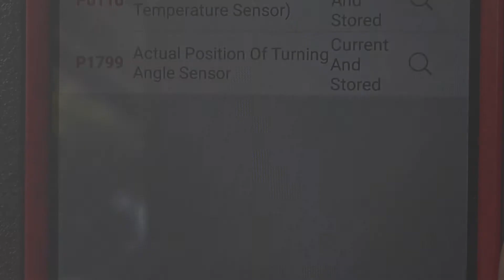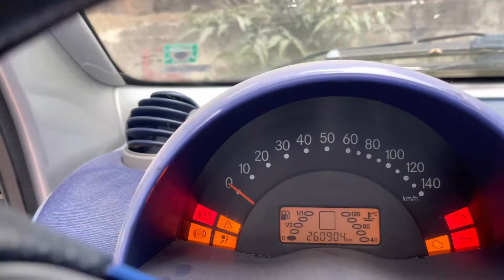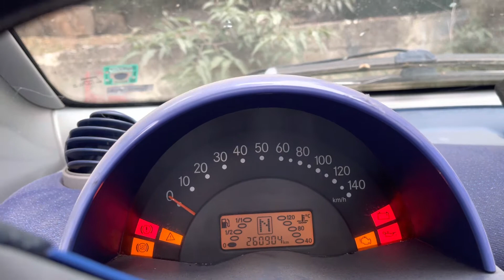Smart fortwo (450) 0.8l diesel crank but no start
In this video I want to show you crank but no start issue on Smart fortwo 450 !
There are 4 reasons Smart fortwo 450 engine will never start:
- lack of compression
- crankshaft sensor
- fuel pump, injectors
- Gearbox not in Neutral (N)
Before I fix the issue, I checked the diesel system and I had 300 bars while cranking, via scan tool Launch x431 Diagun .
it’s a comon rail with 3 cylinders by the way.
The only fault codes I had on my Launch scanning tool were related with EGR and the gearbox angle sensor!
I’ve read a lot about that sensor on forums and many of you keep telling that the car will not start due to faulty angle sensor! But that is not a true, Smart fortwo 450 engine will start even though the sensor is disconnected!!!
So my last option eas to replace the crankshaft sensor and the car finally started!!! Via torq 30 (T30) socket remove the bolt and gently pull it out!
But to get to the sensor you have to remove quite a lot:
- disconnect begative battery terminal
- disconnect the ECU cables
- disconnect the negative cables attached to the body
- remove electrical fan
- remove intercoller
- remove the EGR valve (E12, E10 and E8 sockets)